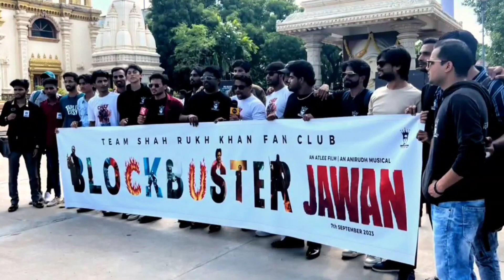JAWAN Movie Review | Theater Reaction JAWAN Public Reaction SRK Jawan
jawan teaser
jawan trailer
jawan postponed

HOT TOPICS:
1: Jawan Trailer
2: Jawan Box Office Collection
3: Jawan Trailer 2 Release Date
4: Jawan Trailer Release Date
5: Jawan Movie Release Date
6: Pathaan Box Office Collection
7: Jawan Trailer Update
8: Jawan Trailer Release Date
9: Jawan Trailer Announcement
10: Jawan Postponed
11: Jawan First Day First Show
12: Jawan Song Announcement
13: Jawan Poster Release Date
14: Jawan Song Reaction
15: Jawan Advance Booking
16: Jawan Remake

jawan teaser srk
srk new movie jawan
jawan reaction
jawan srk
jawan release date
trailer
jawan teaser review
jawan shahrukh khan
jawan official teaser
jawan teaser update
jawan srk teaser
jawaan teaser
jawan trailer reaction
jawan trailer on Burj Khalifa